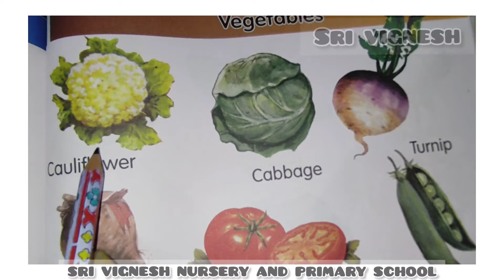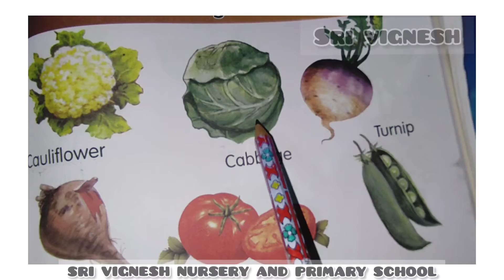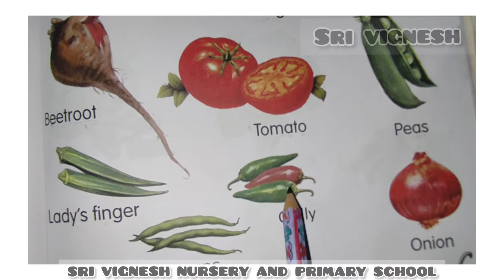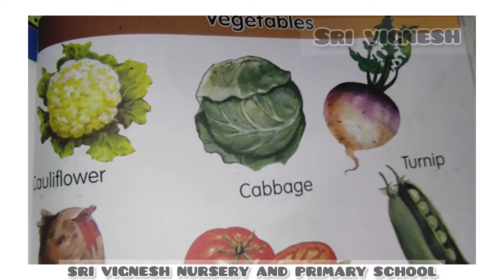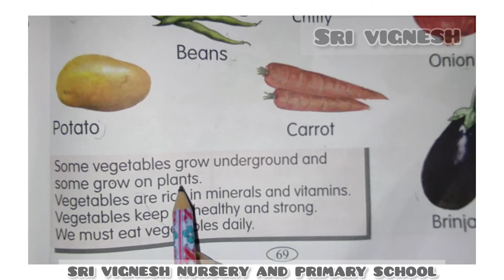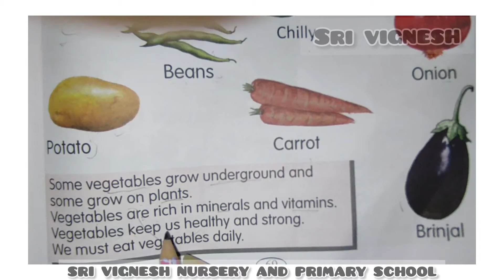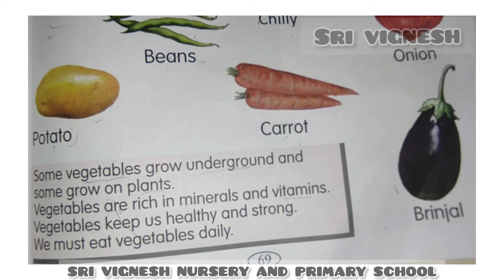LKG - TERM 1 - NATURE STUDY & GK - VEGETABLES - PAGE NO.69